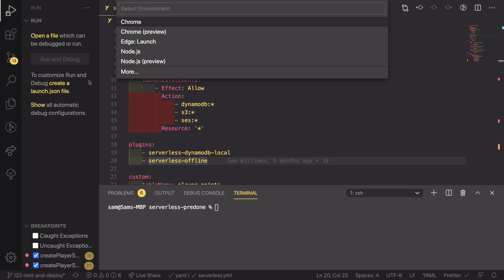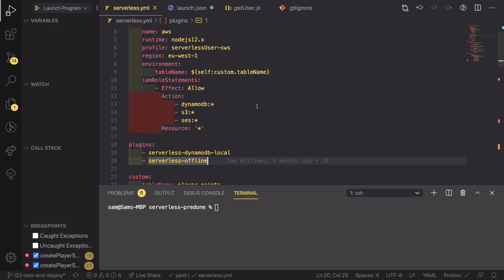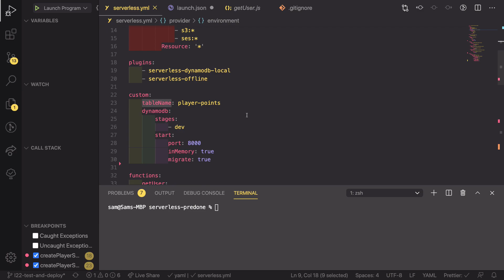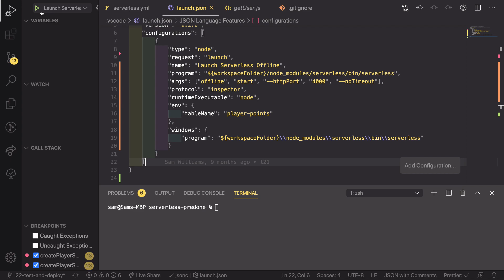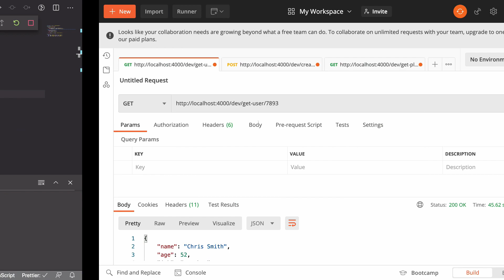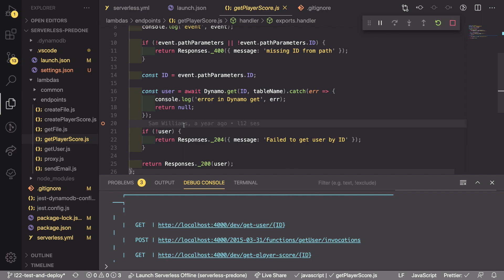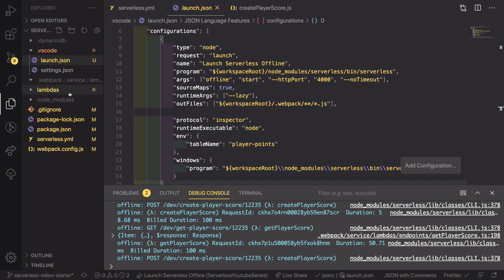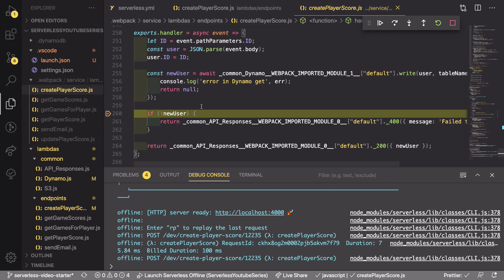How to debug Serverless from within VS Code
If you want to use the in-built debugging within VS Code with your Serverless Projects then this is the video for you.